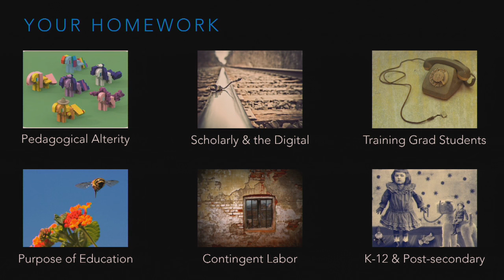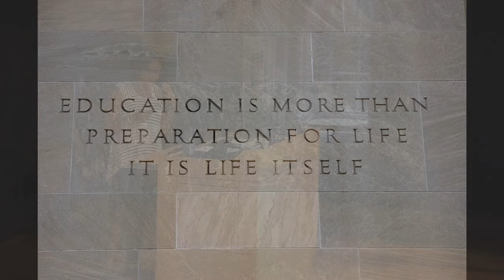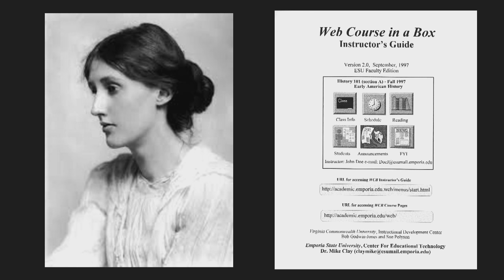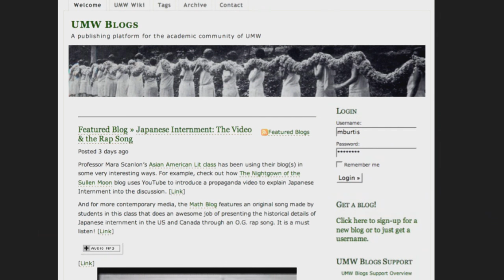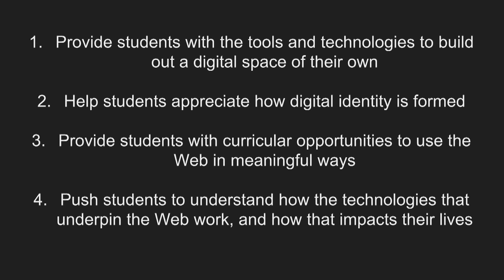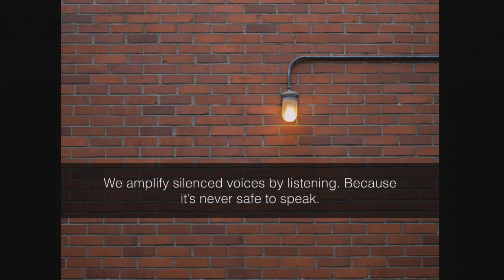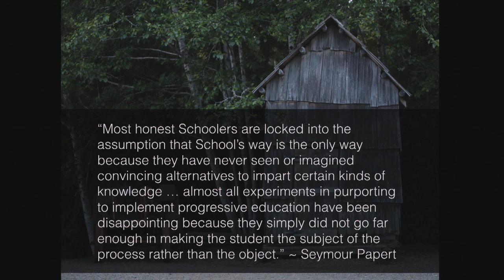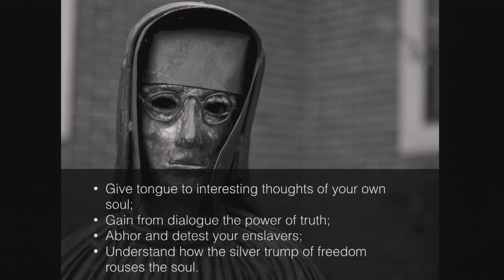Martha Burtis and Sean Michael Morris - "Critical Instructional Design"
For too long, instructional design has been reduced to page design, alignment of content and assessments with outcomes, and the “science” of step-A-to-step-B learning. It has lacked imagination, spontaneity, passion, and care. What we propose here is that instructional design and the digital platforms (and spaces) we use for teaching and learning can be more. More critical. More relational. More flexible. More beautiful.